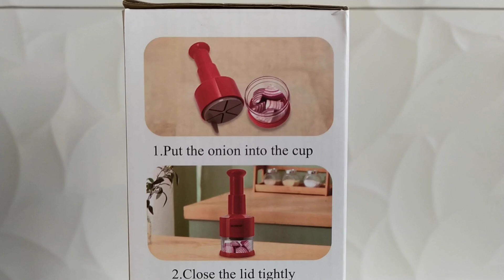Siekacz do cebuli Gladicer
Rozdrabniacz do cebuli, to jedno z najbardziej popularnych narzędzi kuchennych na świecie. Dzięki niemu krojenie cebuli stało się łatwiejsze i przyjemniejsze niż kiedykolwiek wcześniej.
Aktualna cena produktu

Listen To The Original: TH3 DARP X Godmod...  ​